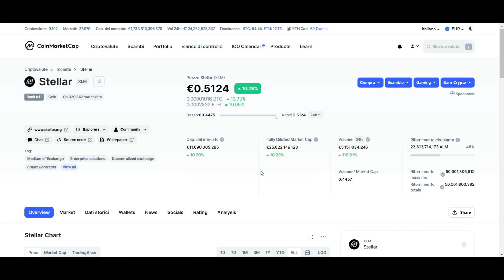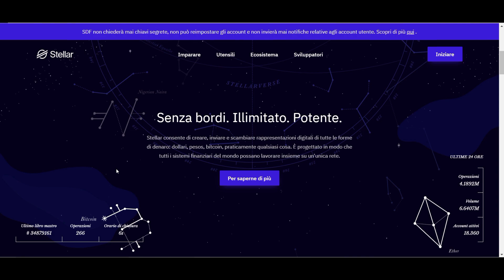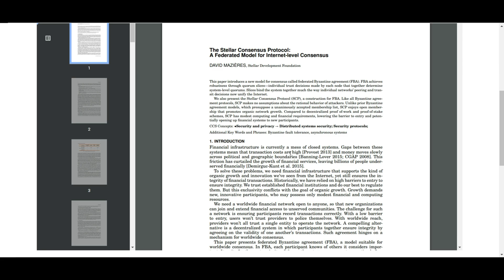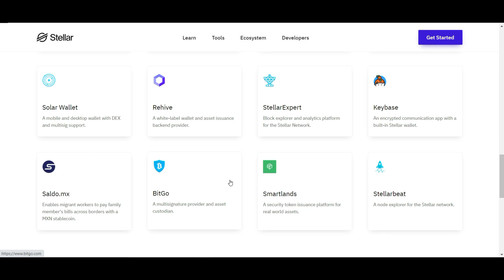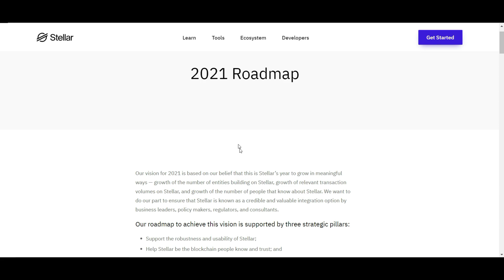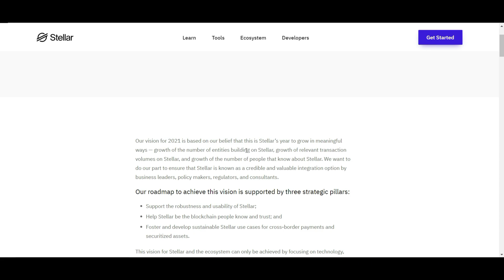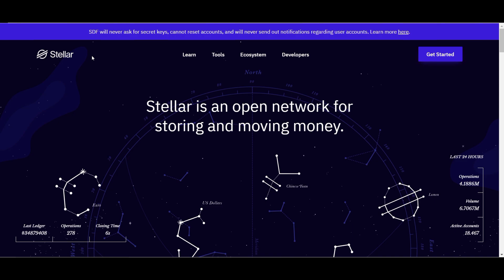Cos'è la Blockchain Stellar Lumens? Nata da un Fork di Ripple XRP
La tecnologia principale dello Stellar è la blockchain, che si occupa delle transazioni all’interno del network. La criptovaluta è invece denominata Lumen, ma procederemo, per praticità, comunque a chiamare sia la criptovaluta che il network come “Stellar” all’interno di questa guida.

La criptovaluta dello Stellar è nata dal fork di Ripple e quindi ciò significa che le basi teoriche su cui si basa sono molto chiare. Attualmente, lo Stellar Lumens è uno dei progetti in assoluto più interessanti nel mondo delle crypto.

Dal 2017 ad oggi Stellar è cresciuto moltissimo e sono in molti ad affermare che sia il 2020 che il 2021 saranno due annate alquanto incredibili per XLM.